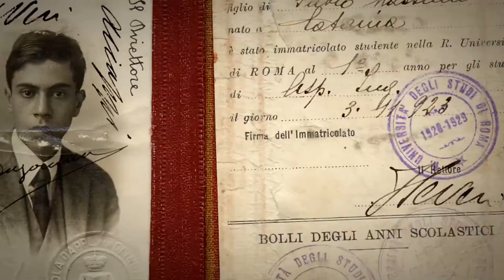Nessuno mi troverà di Egidio Eronico | Trailer Ufficiale [HD]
Nessuno mi troverà il film documentario di Egidio Eronico. Dal 15 Aprile al cinema.

E’ stato forse il più grande fisico teorico del ‘900, e forse il più noto scomparso della storia dell’Italia contemporanea. La sua sparizione, quasi ottant’anni fa, non smette di produrre quesiti, dubbi, ricerche; le sue intuizioni e i suoi lavori scientifici sono oggi più attuali di quando furono pubblicati. Attraverso documenti, immagini d’archivio, animazioni da graphic novel, testimonianze, documentario e congetture, il film scandaglia quel mare di mistero chiamato Ettore Majorana.